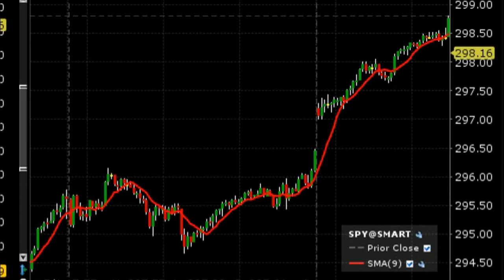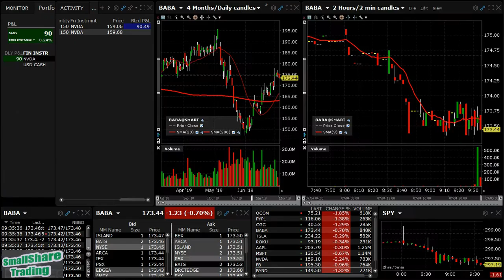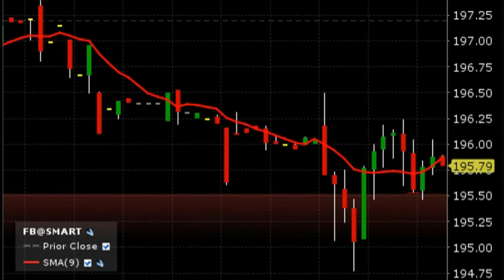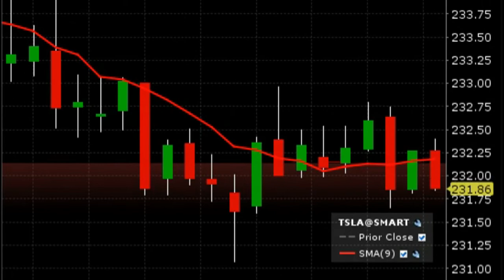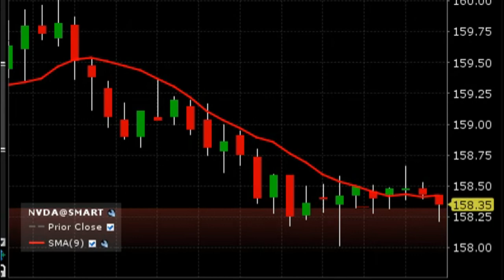Day trading the market open $NVDA $TSLA $BABA $FB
Day trading the stock market open with our list of market movers